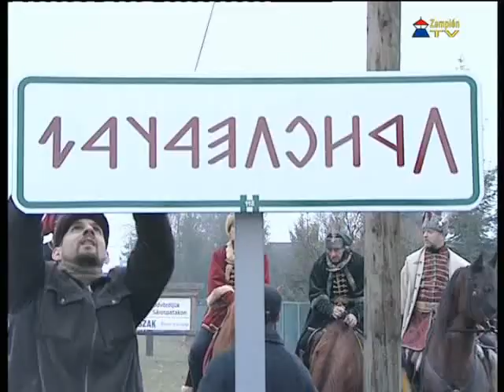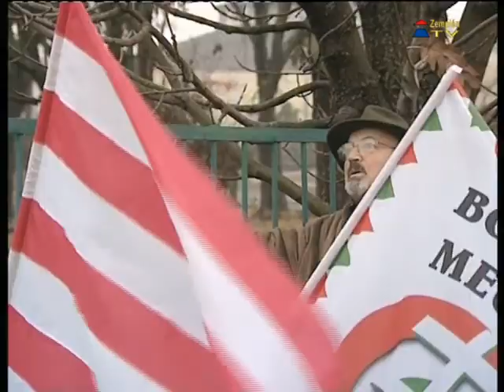Rovásírásos helységnévtáblát kapott Sárospatak